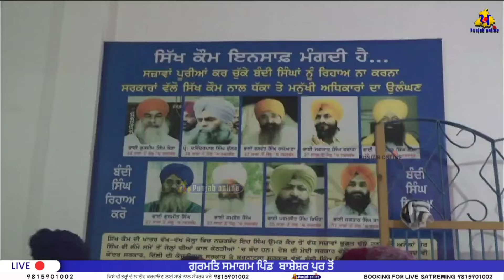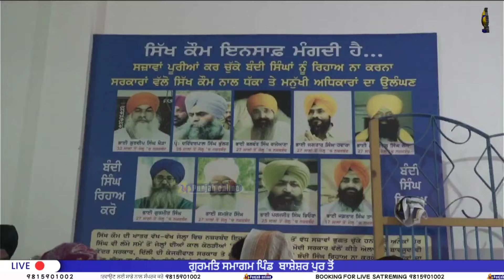ਇਤਿਹਾਸ ਅਕਾਲੀ ਬਾਬਾ ਫੂਲਾ ਸਿੰਘ ਜੀ | Bhai Makahn Singh Dashmesh Nagar | Kavishri Jatha | Punjab Online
ਇਤਿਹਾਸ ਅਕਾਲੀ  ਬਾਬਾ ਫੂਲਾ ਸਿੰਘ ਜੀ | Bhai Makahn Singh Dashmesh Nagar | Kavishri Jatha | Punjab Online   Bashesharpur

Akali Phula Singh Nihang (born Phula Singh; 1 January 1761 – 14 March 1823) was an Akali Nihang Sikh leader. He was a saint soldier of the Khalsa Shaheedan Misl[2] and head of the Budha Dal in the early 19th century. He was also a senior general in the Sikh Khalsa Army and commander of the irregular Nihang of the army. He played a role in uniting Sikh misls in Amritsar. He was not afraid of the British who at many times ordered for his arrest but were not successful. During his later years he served for the Sikh Empire as a direct adviser to Maharaja Ranjit Singh. He remained an army general in many famous Sikh battles up until his martyrdom in the battle of Nowshera. He was admired by the local people and had a great influence over the land[3] and his settlement was always open to help the poor and helpless.[4] He was well known and was a humble unique leader and prestigious warrior with high character.[5][6] He was also known for his effort to maintain the values of Gurmat and the Khalsa panth.
The Life and History of AKALI BABA PHULA SINGH JI
Jathedar Akali Baba Phoola Singh Ji Nihang Singh - Bhai ...
Remembering Akali Baba Phula Singh's martyrdom: Massive ...
Kavisher Jatha Bhai Makhan Singh Dashmesh Nagar Wale
ਕੌੜੀਆਂ ਤੇ ਸੱਚੀਆਂ ਗੱਲਾਂ | Sach | Bhai Makhan Singh ...
Dhane Wang lade bera paar । Kavisher Jatha Bhai Makhan Singh Dashmesh Nagar.
ਅਕਾਲੀ ਫੂਲਾ ਸਿੰਘ ਸਾਹਿਬ ਜੀ | Bhai Makhan Singh Dashmesh Nagar Kavishri Jatha |
ਡੇਰੇ ਵਾਲੇ ਠੱਗਾਂ ਤੋਂ ਬਚੋ | Bhai Makhan Singh Dashmesh Nagar (Kavishri Jatha)|
ਬਹਾਦਰੀ ਭਾਈ ਸੁੱਖਾ ਸਿੰਘ ਮਹਿਤਾਬ ਸਿੰਘ Bhai Makhan Singh Dashmesh Nagar |
Singhga Di Bahadri | Kasoor Di Pandatani Chhadai | Bhai Makhan Singh Dashmesh Nagar
ਨੱਥਾ ਚੌਧਰੀ | Bhai Makhan Singh Dashmesh Nagar (Kavishri Jatha) |
Karke Mehar Mehra De Saiya Bhai Makhan Singh Dashmesh Nagar.
ਮੱਸਾ ਰੰਗੜ | Bhai Makhan Singh Dashmesh Nagar (Kavishri Jatha) |
KAVITA: ਮਚ ਗਈ ਸਾਰੇ ਹਾਹਾਕਾਰ Kavisher Bhai Makhan Singh Ji (Damesh Nagar)‪
ਭਾਈ ਗੁਰਦਾਸ ਜੀ ~ BHAI GURDAS JI | Bhai Makhan Singh Dashmesh Nagar Wale
ਅੱਜ ਦਾ ਮੱਸਾ ਰੰਗੜ ਕੌਣ ਹੈ | Bhai Makhan Singh Dashmesh Nagar (Kavishri Jatha)
ਕਲਯੁੱਗ ਦਾ ਕੌੜਾ ਸੱਚ | Bhai Makhan Singh Dashmesh Nagar (Kavishri Jatha) |
Karnail Singh Paras Ramoowalia | Bhai Makhan Singh Dashmesh Nagar Kavishri Jatha
ਭਾਈ ਮੱਖਣ ਸਿੰਘ ਜੀ | Bhai Makhan Singh Dashmesh Nagar Kavishri Jatha
ਭੈਣ ਦੀ ਵੀਰ ਨੂੰ ਸਿੱਖਿਆ | Kavishri Jatha Bhai Makhan Singh Dashmesh Nagar |
Nadar Shah | Bhai Makhan Singh Dashmesh Nagar (Kavishri Jatha) |
Sri Guru Granth Sahib Ji Di Sampadna - Makhan Singh Dashmesh Nagria -
Kavishri Kala: Kavishar Giani Makhan Singh Dashmesh Nagar Wale | ਕਵੀਸ਼ਰ ਗਿਆਨੀ ਮੱਖਣ ਸਿੰਘ
ਦਸ਼ਮੇਸ਼ ਨਗਰ.
ਨਾਦਰ ਸ਼ਾਹ | Nadar Shah | Bhai Makhan Singh Dashmesh Nagar (Kavishri Jatha)
ਪਾਠੀ ਸਿੰਘਾਂ ਦੀ ਤਨਖਾਹ ਵਧਾਓ | Pathi Singh | Bhai Makhan Singh Dashmesh Nagar|
PARSANG: ਬੰਦੀ ਛੋੜ ਦਾਤਾ - Bandi chhor Data (SRI GURU HARGOBIND SAHIB JI) @Kavisher Bhai Makhan Singh Ji (DASHMESH NAGAR)
ਜਲ ਲੈਕੇ ਆਉਣ ਵਾਲੇ ਦੇਖੋ | Sri Harmandir Sahib |Bhai Makhan Singh Dashmesh Nagar
ਵਿਆਹ ਤੇ ਡਾਂਸਰਾਂ ਲਵਾਉਣ ਵਾਲੇ ਸੁਣਲੋ | Bhai Makhan Singh Dashmesh Nagar wale | marrige dancer ... ਇਹ ਕਥਾ ਸੁਣੋ ਤੁਸੀਂ ਜ਼ਿੰਦਗੀ ਵਿੱਚ ਕਦੇ ਵੀ ਨਿਰਾਸ਼ ਨਹੀਂ ਹਵੋਗੇ